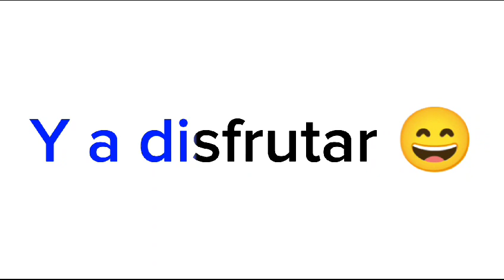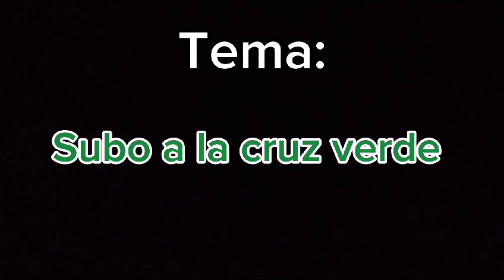Manifestaciones Culturales de la provincia de Hualgayoc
Esperamos que les pueda gustar y seguir dando lo mejor de nuestra provincia de Hualgayoc.